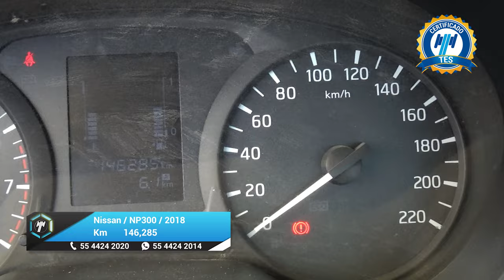Nissan / NP300 Frontier / 2018 - 26102